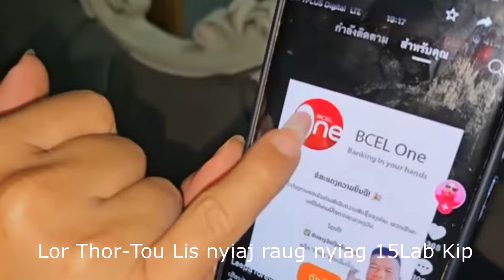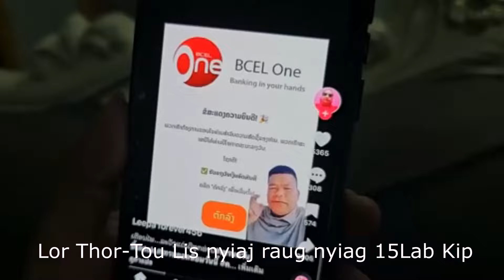Lor Thor-Tou Lis nyiaj raug nyiag 15Lab Kip 3/7/24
All video, audio and contents are copyrighted...